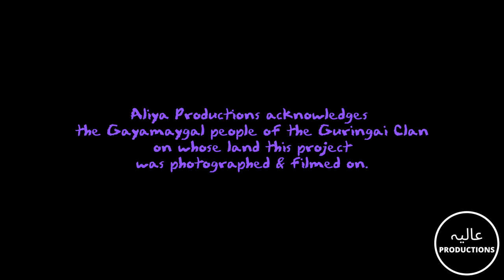Caleb Hanrahan: "You Need To Step Up To The Plate" (An "Aliya Productions" Short Film)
This short film is all about Caleb Hanrahan and his unique experience of working hard in various areas of acting and filmmaking!

To see the photos from the photo shoot, check out our Instagram page at the address: @aliyaproductions

To see the photos from the photo shoot as well as a written-up version of the interview, check out this blog post

Always remember to watch amazing films and treat yourself and others with kindness.

Peace!!!